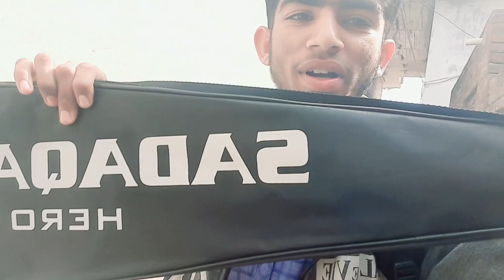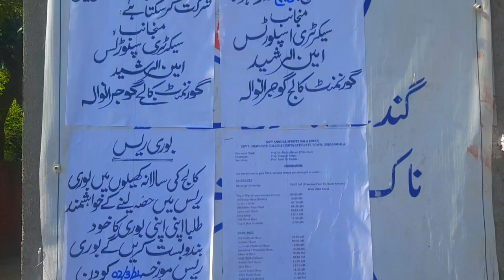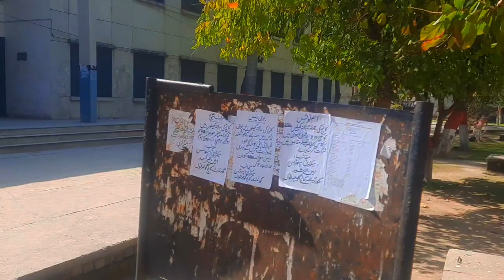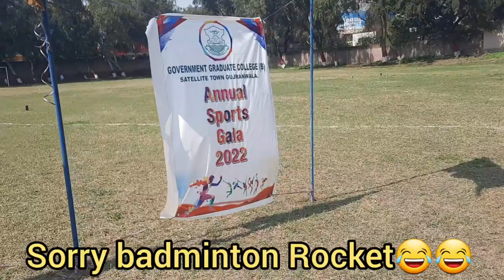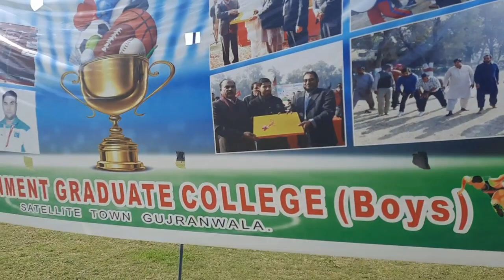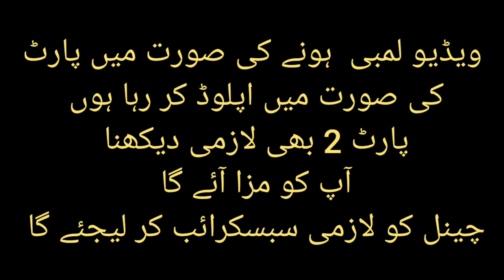Sports Gala in Post Graduate College in Gujranwala 2022||Sports Gala post graduate clg 2022# part 1